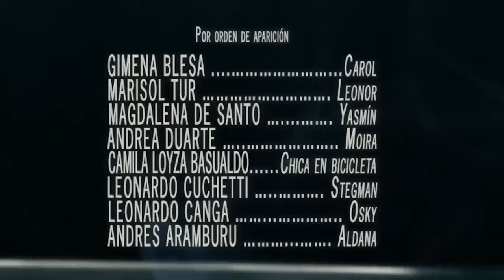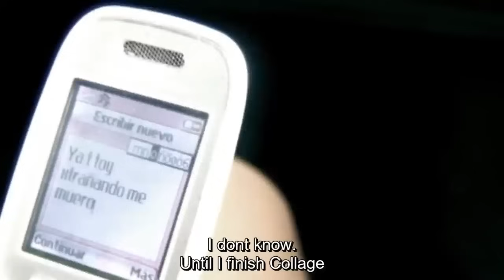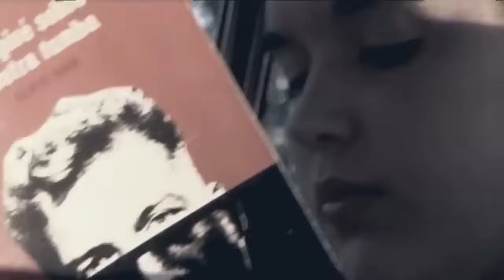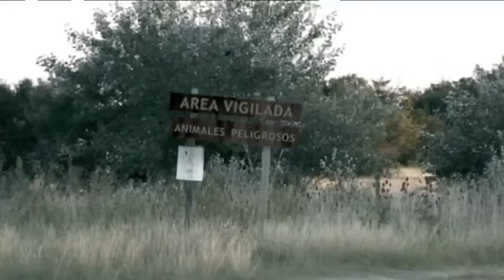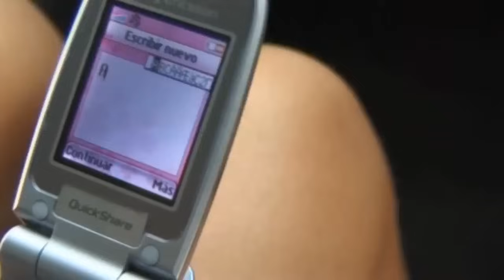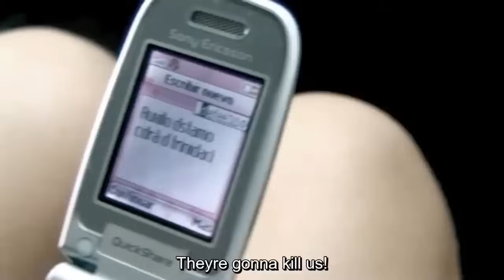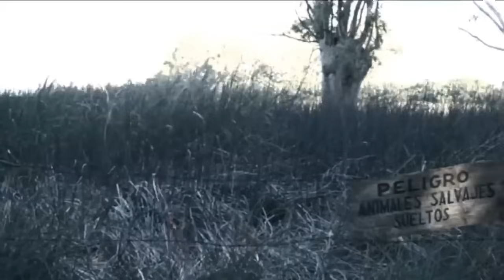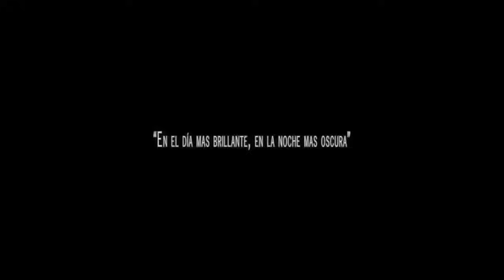I'LL NEVER DIE ALONE aka NO MORIRE SOLA 🎬 Full Horror Movie Premiere 🎬 HD 2021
🔴 Title: I'LL NEVER DIE ALONE (aka NO MORIRE SOLA) \n🔴 Summary: Four young women ride together in the remote countryside of La Plata. On the way, they witness a crime. A local gang of trash shot a girl and left her for dead. The friends drag the victim into their car and rush to the nearest police station. When they reach a village, the girl has bled to death and they want to make a statement. When the leader of the gang walks in, they discover to their dismay that he is the boss of the local police. With the foot on the accelerator, the girls drive away as quickly as possible. However, the gang manages to overtake them and get stuck. What follows is a terrible ordeal and a merciless, violent circle of bloody revenge and revenge. horror horrormovies \n\nDirected by \nAdrian Garcia Bogliano ...
A violent thriller set in the outback of the remote La Plata region, I NEVER DIE ALONE (aka NO MORIRE SOLA) is actually a demanding and violent presence in the rape locations of a ruthlessly encountered sample of women who show up in persecuting his believers to a bitter end.